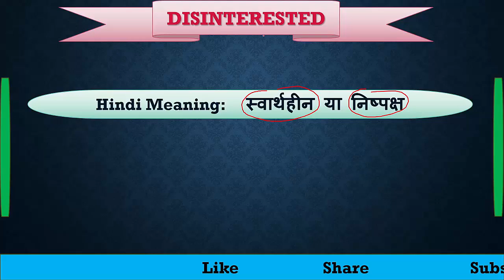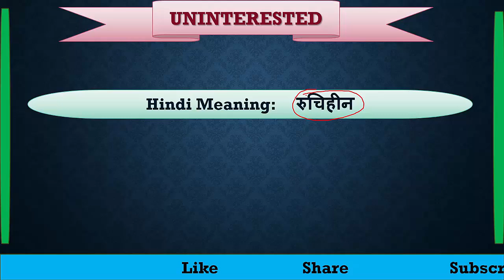Disinterested and Uninterested | Difference between Disinterested and Uninterested | Confusing Words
Disinterested and Uninterested || Opposite of Interested.